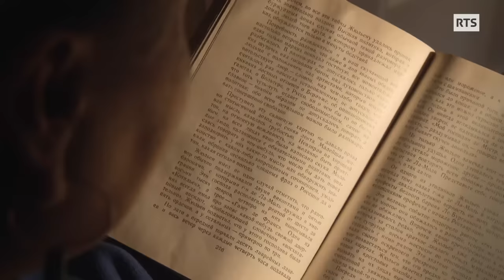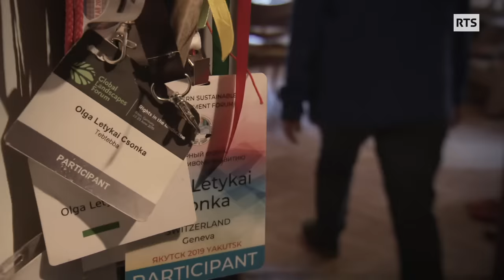Chamane de Sibérie, Olga perpétue son art dans les Alpes suisses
Le son sourd d'un tambour résonne dans une vallée encaissée. Olga Letykai Csonka danse
et chante d'un timbre gutturale et caverneux, comme venu des tripes, elle réveille et exalte la
nature et ses esprits. Olga est une chamane originaire de Tchoukotka, un district autonome
de l'extrême nord-est de la Russie. Depuis plus de 20ans, elle vit en Suisse en Valais, mais
son coeur et son âme restent profondément lié à sa terre natale.

Elevée dans une famille d’éleveurs de rennes nomades tchouktches, elle est également
imprégnée de la culture de sa mère Inuit, chasseurs de mammifères marins. Ce portrait est
une immersion dans l'univers d'Olga où la nature occupe une place centrale dans son
approche spirituelle de l’existence.

« Olga, chamane des cimes » un reportage de Yannick Bacher

Images : Stéphane Saporito
Son :Patrick Blache
Montage : Aline Weber
Réalisation : Yannick Bacher
Illustration sonore : Laurent Jespersen
Mixage :Benoît Mayer
Etalonnage : Pascal Dubi
Images drône : Jacques Vouilloz
Photos diapositives : Pierre-William Henry
Photos : Yvon Csonka

Nous remercions:
Olga Leitika Csonka, Alissa Csonka, Tibor Rausis, ses parents et ses soeurs, Pierre
William Henry, Yvon Csonka, Emilie Vuissoz, sa fille Nora et son mari Vincent Staub
et Bruno Hofstetter.

Lieux de tournage:
La Fouly, Champex le lac